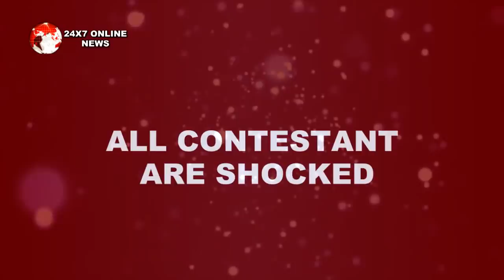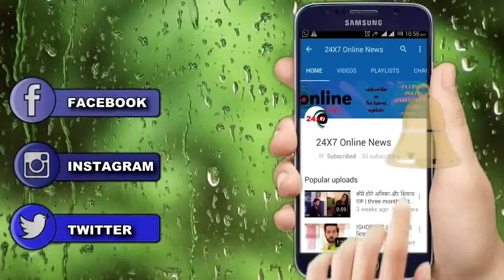BB 13 || “घर में घुसते ही” SID देंगे SHEHNAAZ को बीवी होने का हक, घरवाले भी देंगे रिश्ते को मंजूरी